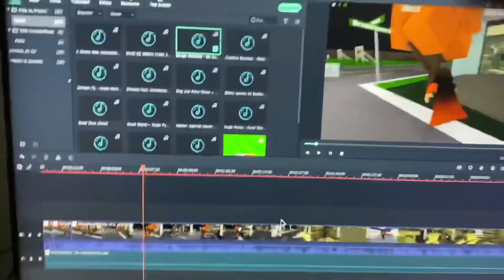ENCONTREI MEUS AMIGOS VIRTUAIS! 💕 - Vlog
› USE MEU STAR CODE ''LUUY'' QUANDO FOR COMPRAR ROBUX OU PREMIUM!

❤ Amigos: @NatashaPanda @Papile Bananinha  @LarissaKawato @milafunplayer